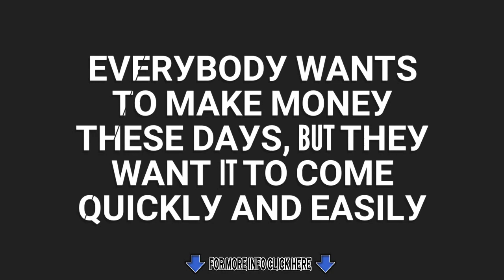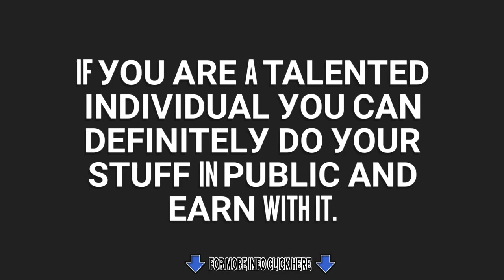9 Tiрѕ Оn How to Start Making Fast and Easy Money On Affiliate Marketing World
- How to make Money fast! Thousands of people everyday go on internet to get extra income, their are some jobs online and working at home full time. Start it today! You can do it!